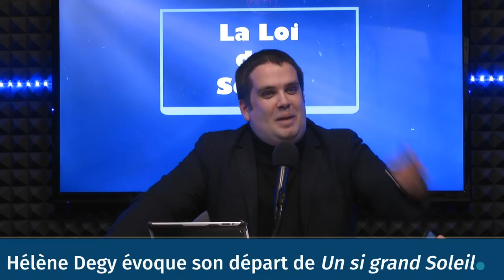Hélène Degy évoque son départ de "Un si Grand Soleil"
En studio, une remarquable comédienne, nommée aux Molières pour son rôle dans La Peur (jusqu’en avril au Théâtre Michel) et que vous retrouvez chaque soir dans Un si grand soleil : Hélène Degy.